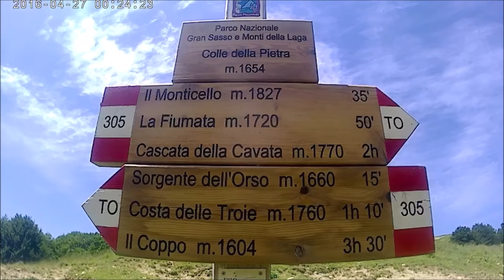Trekking sul Parco nazionale del Gran Sasso e dei monti della Laga Dalle piane a colle della pietra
Una giornata di trekking   sui monti della Laga  alla vista del Gran Sasso .